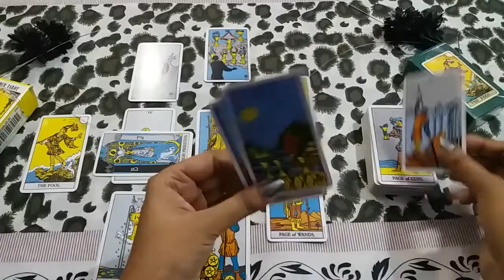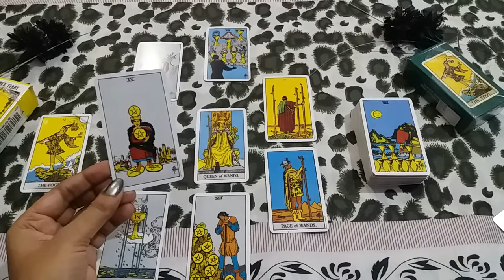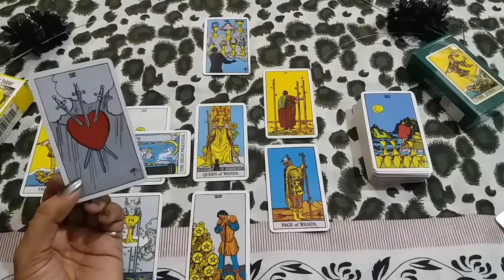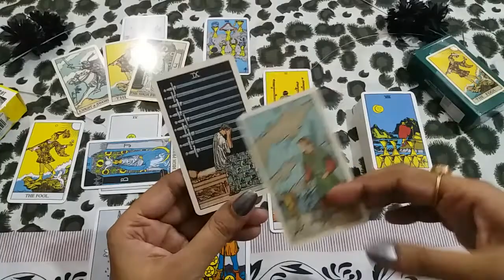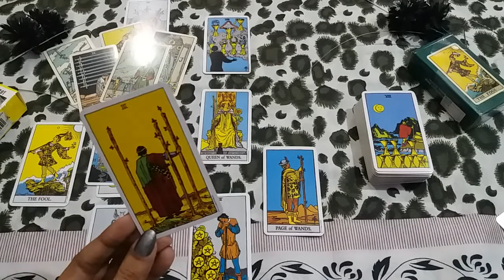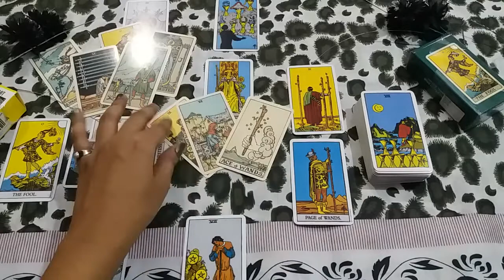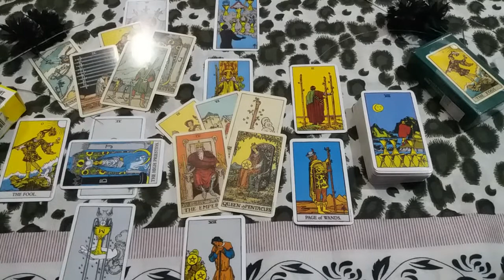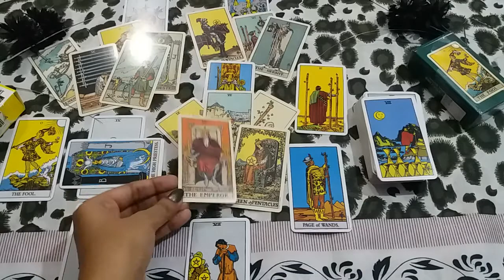♓♥PISCES OCTOBER 2020 URDU/HINDI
I will contact you there soon. Thanks and have a nice day.